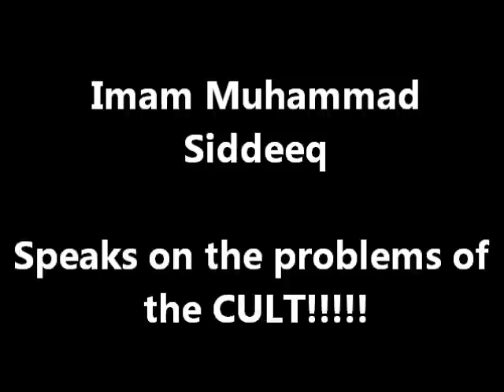Imam Siddeeq Speaks Out on Problems in the CULT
The Fall of the CULT of Imam WD Mohammed